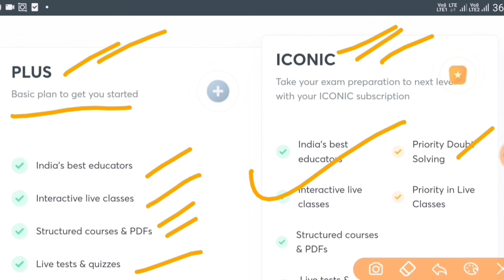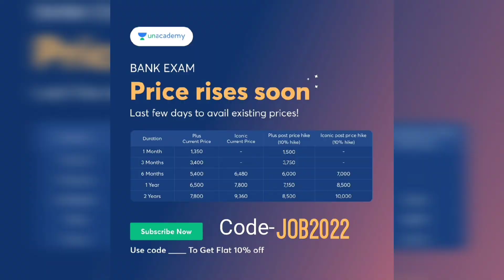RBI Assistant Exam Analysis 2022 | 27 March, Shift 1 | Asked Questions & Expected Cut Off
RBI Assistant Analysis | RBI Assistant Exam Analysis 2022 (27 March, Shift 1) | RBI Assistant Asked Questions 2022 | RBI Assistant Expected Cut Off 2022 Analysis & Review | RBI Assistant Prelims 27 March Paper Review

ESIC UDC
ESIC UDC (Upper Division Clerk) Exam Analysis 2022 | ESIC UDC 2022 Exam Analysis | ESIC UDC Analysis (19 March 2022, Shift-3) Asked Questions Review and Exam Pattern Analysis | ESIC UDC 2022 Question Paper Analysis

ESIC UDC General Awareness, Maths, English, Reasoning Asked Questions Analysis 2022

12th pass govt jobs 2021
railway vacancy 2021
job alert
sarkari job
10th pass govt jobs
12th pass government jobs